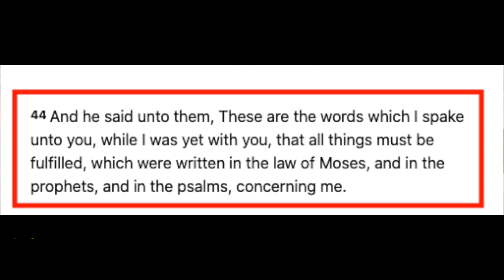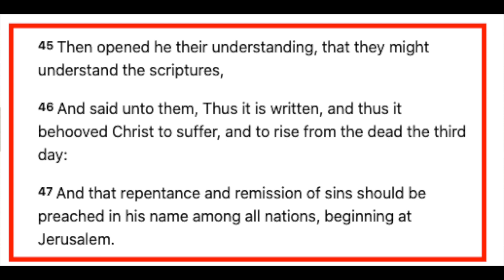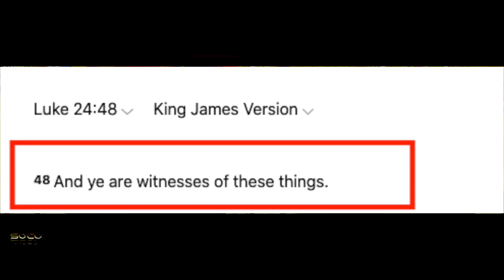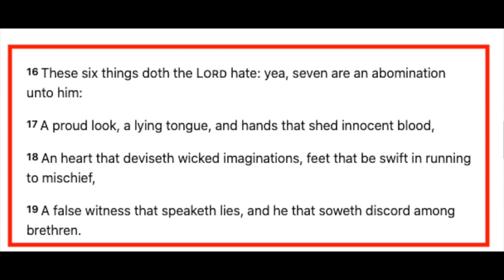Kay & Yakub: Charlie Hebdo, Freedom of Speech at Speakers Corner and more